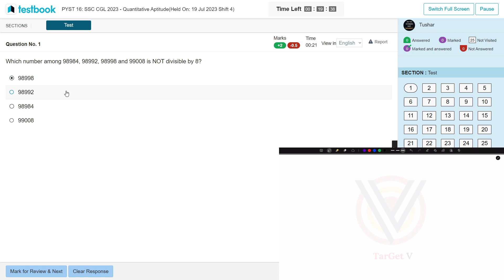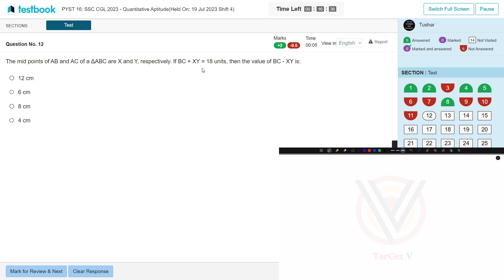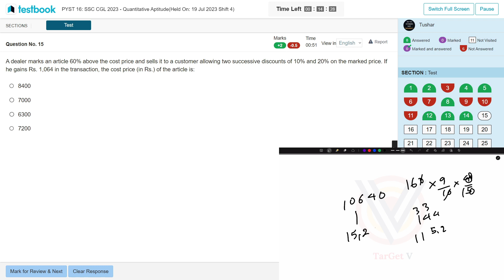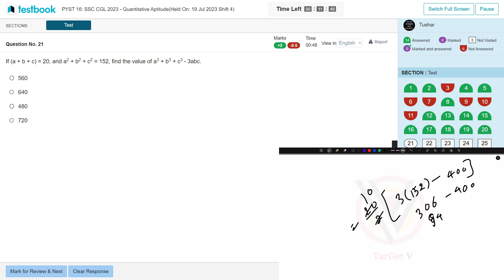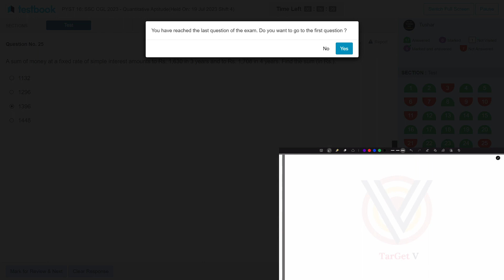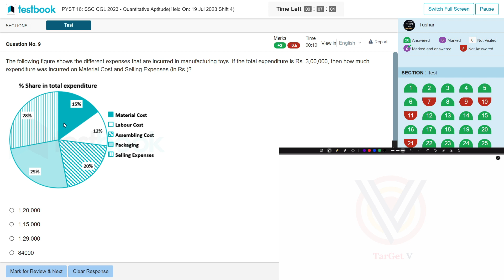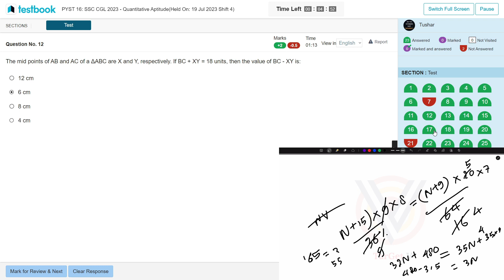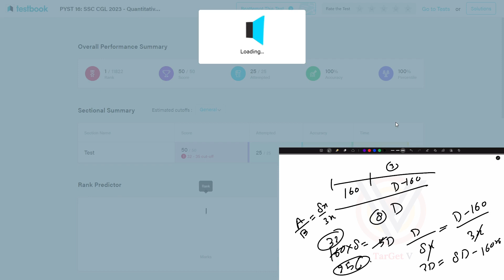SSC CGL 2023 Maths 19 July shift-4 | Set 16 | Testbook Live 25 Qs in 20 Min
[Set-16] Testbook Live SSC CGL 2023 Maths 19 July 2023 shift-4 | 25 Questions in 20 Minutes
Solved by Tushar Gupta ( CGA Accountant )  @TarGet_V

      𝘽𝙤𝙤𝙠𝙡𝙞𝙨𝙩
【Ｍａｔｈｅｍａｔｉｃｓ】
(Practice PYQ book any one)
Kiran (English)
Kiran (Hindi)
Pinnacle (English)
Pinnacle (Hindi)

【Ｅｎｇｌｉｓｈ】
(Practice PYQs book any one)

【ＧＳ】
Pinnacle (English)
Pinnacle (Hindi)

【Ｒｅａｓｏｎｉｎｇ】
Pinnacle (English)
Pinnacle (Hindi)